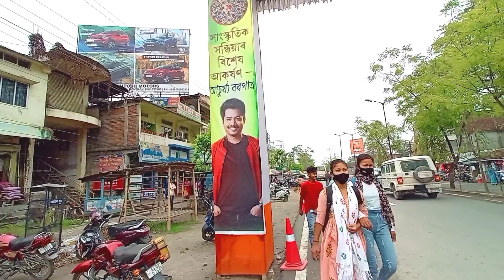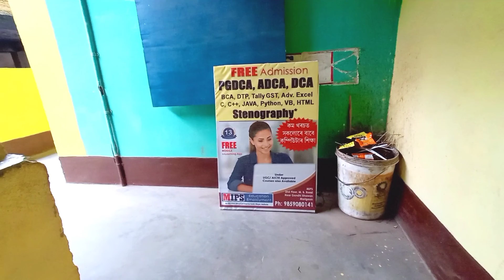Morigaon MIPS Computer centre Free Addmission II computer course information II# Pooja Das Morigaon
# Pooja Das Morigaon
# MIPS Computer centre Morigaon Free Addmission
# Computer Course full information

# Computer Course example - PGDCA, DCA, CCA,Tally, Advance Tally, Advance Excel  Microsoft Office word, PowerPoint, MS Access,C, c++, Java,HTML,Computer Hacking, python,stenography etc.

# Brain Science Academy

# Under University Course Regular and Distance - Example- BA, BSc, BCom, M.com, M.A, MSc B.Tech BCA, diploma course certificate course etc.

# Skill India Free Course Under Pradhan Mantri Cousal Kendra, example - Electrician  Rajmistry, plumber, Embroidery - cutting, Toy Making, Hardware etc